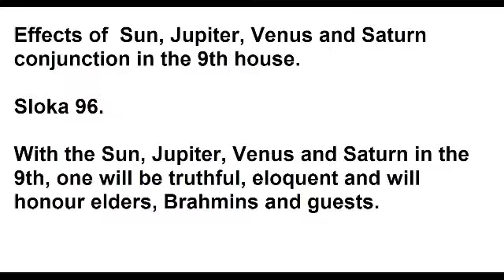Sun, Jupiter, Venus and Saturn in the ninth house and their effects as per saravali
This Video talks about  four Planets in the ninth house and their effects as per saravali.
Sun, the Moon, Mars and Mercury in the ninth house and their effects as per saravali.
Venus, Moon, Sun and Mars in the ninth house and their effects as per saravali.
Moon, Jupiter, Mercury and the Sun in the ninth house and their effects as per saravali.
Moon, Venus, Mercury and Sun in the ninth house and their effects as per saravali.
Sun, Mercury, Moon and Saturn in the ninth house and their effects as per saravali.
Sun, Jupiter, Mercury and Venus in the ninth house and their effects as per saravali.
Venus, Mars, Mercury and the Sun in the ninth house and their effects as per saravali.
Sun, Mars, Mercury and Saturn in the ninth house and their effects as per saravali.
Sun, Venus, Mars and Jupiter in the ninth house and their effects as per saravali.
Sun, Mars, Jupiter and Saturn in the ninth house and their effects as per saravali.
Sun, Jupiter, Venus and Mercury in the ninth house and their effects as per saravali.
Sun, Mercury, Jupiter and Saturn in the ninth house and their effects as per saravali.
Sun, Mercury, Venus and Saturn in the ninth house and their effects as per saravali.
Moon, Mars, Mercury and Jupiter in the ninth house and their effects as per saravali.
Mars, Venus, Mercury and the Moon in the ninth house and their effects as per saravali.
Saturn, Mercury, Moon and Mars in the ninth house and their effects as per saravali.
Mars, Moon, Venus and Saturn in the ninth house and their effects as per saravali.